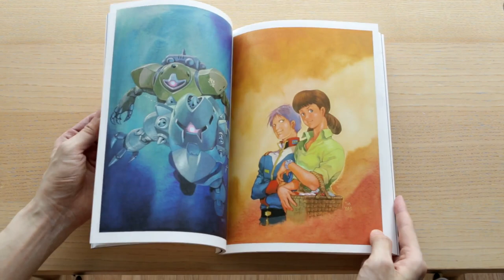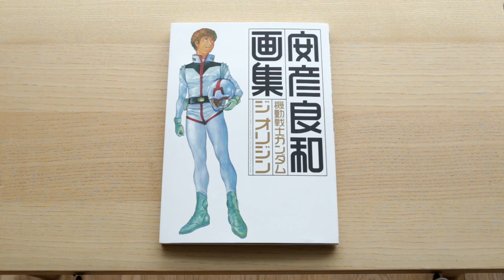Mobile Suit Gundam : The Origin Cover Illustrations Art Book Review 機動戦士ガンダム ジ オリジン 安彦良和 画集 レビュー